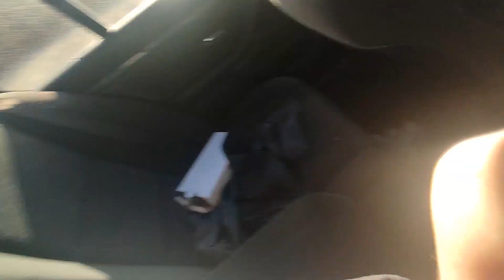Mein Letzter Tag mit 18 Jahren !! So sieht Morgen meinen 19. Geburtstag in Hockenheim aus !!|Bieber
ich hoffe euch hat das Video gefallen und konnte euch einen schönen Einblick zeigen 😊👍🥰

Name Justin
Alter 18 Jahre alt
Beruf YouTuber und Model
Hobby Handtuch umhängen
Größe 180 Meter groß
Schuhgröße 45
Wohnort Hockenheim

LG Fortsetzung Folgt Eure Bieber ✌🏻